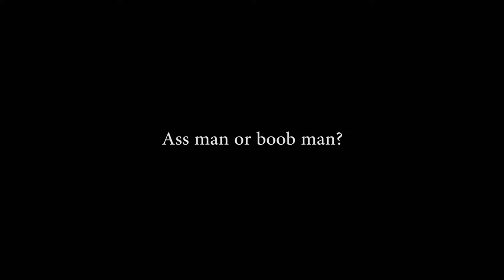Ass man or boob man